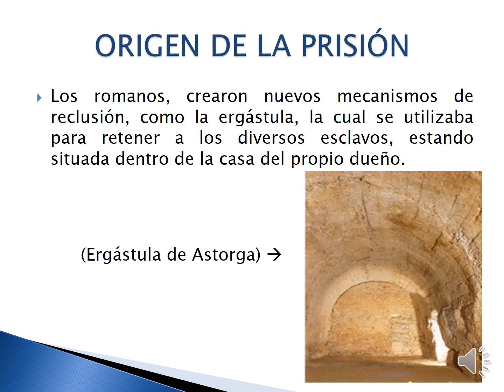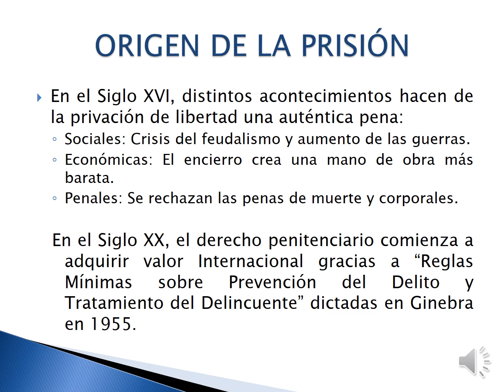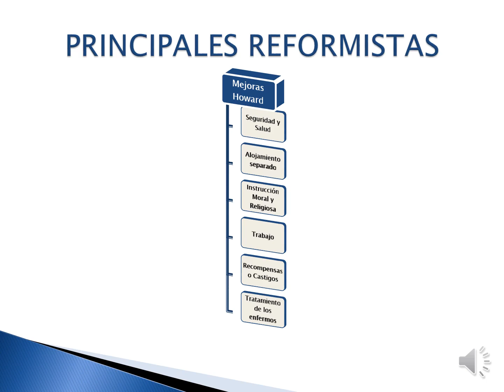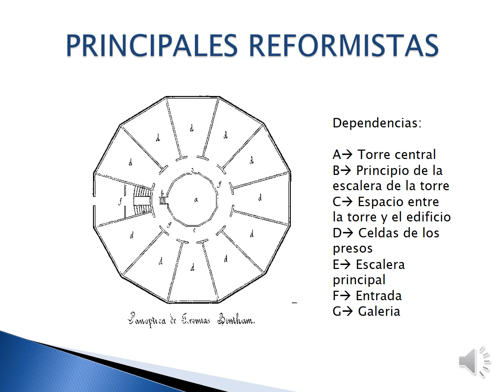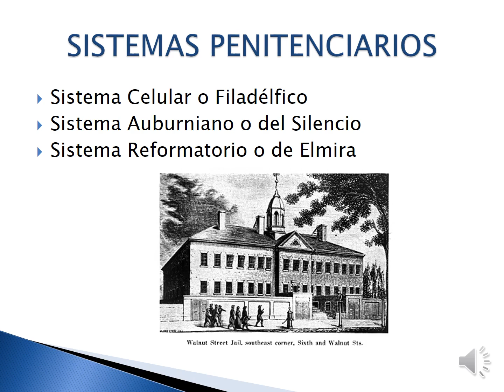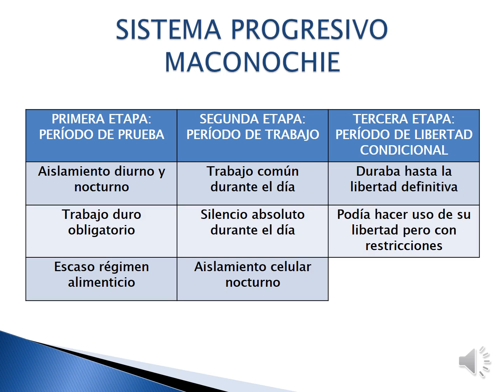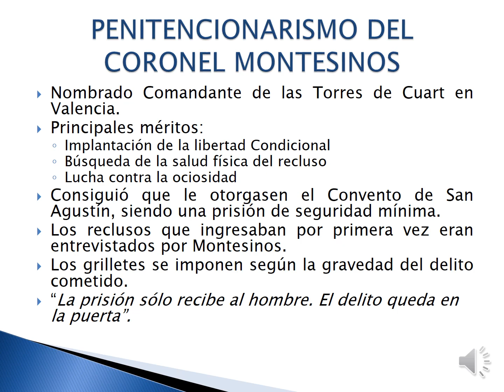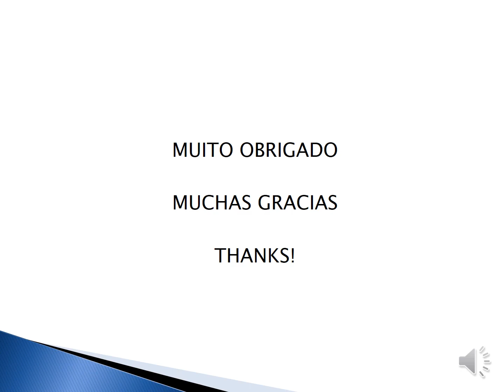THE ORIGIN OF PRISON SYSTEMS
Alberto Pintado Alcázar